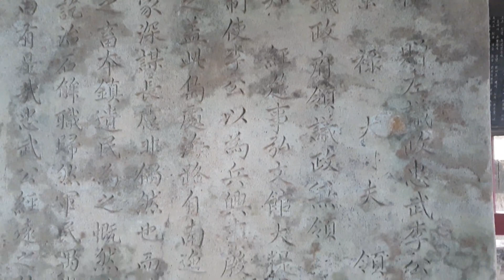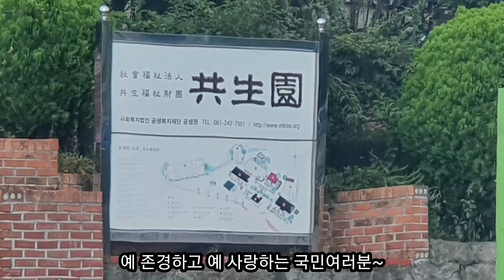정석의 이 도시 - 목포 : 촌닭, 고하도, 다순구미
괜찮아마을 홍동우 대표와 1기 주민 김종혁, 두 청년과 목포 별미 촌닭으로 점심을 먹고 고하도에 다녀왔습니다. 이충무공 유적지를 보고, 목포가 한눈에 보이는 작고 예쁜 비밀의 해변에서 목포를 바라보았습니다.

볕이 잘 드는 동네 다순구미(온금동)의 조선내화 공장부지를 둘러보고 보리마당 언덕 위에 올라 홍동우 대표의 꿈이야기를 들었습니다. 목포대교 위에서 목포의 눈물 노래를 불렀더니 김대중 대통령님께서 한말씀 해주시네요. 목포 특급 가이드 홍동우 대표 덕에 구석구석 목포 구경 잘했습니다. 포인트마다 촬영해준 김종혁군 고마워요.